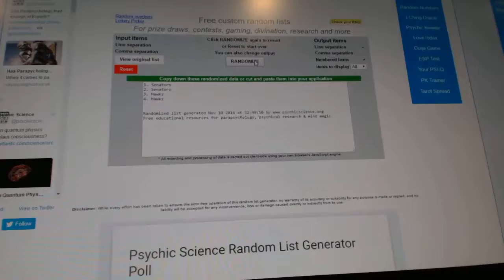C&C #6597 Multi Random